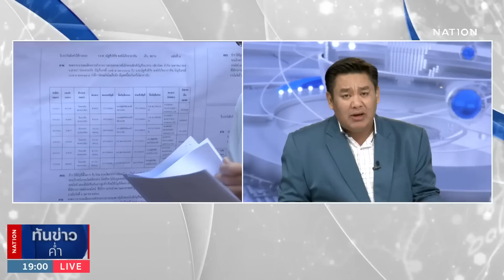"อัจฉริยะ" ปฏิเสธมอบข้อมูล "นายพล จ." ให้จเรตำรวจ | เนชั่นทันข่าวค่ำ | NationTV22